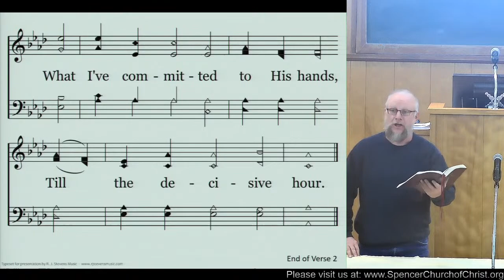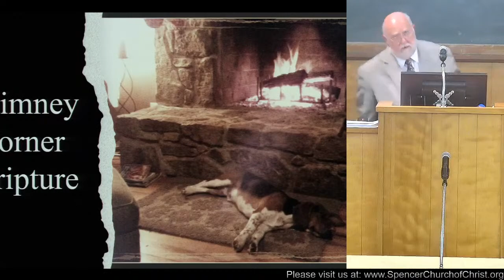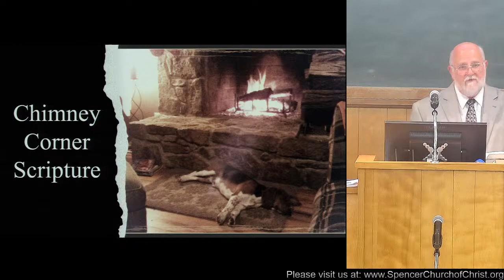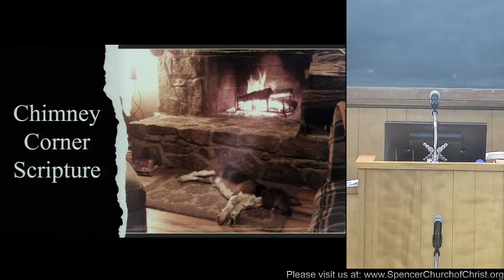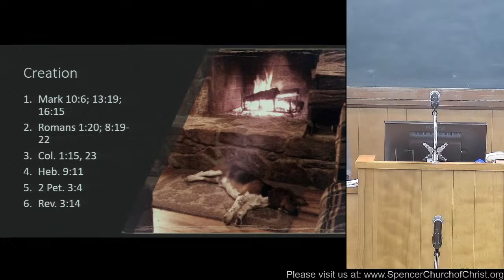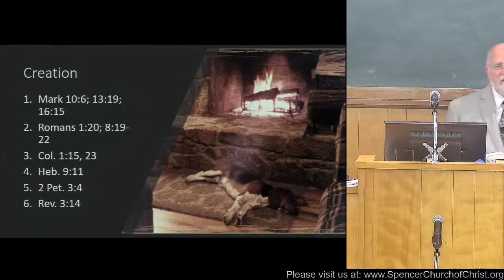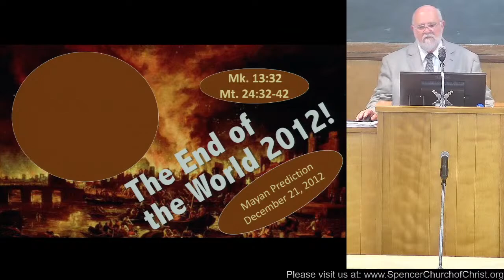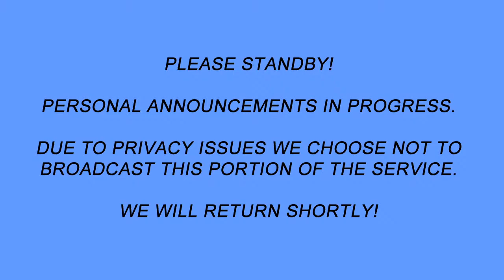Bible Study- Chimney Corner Scripture